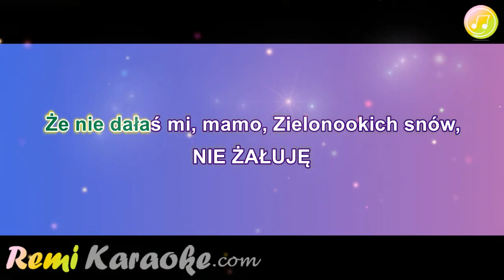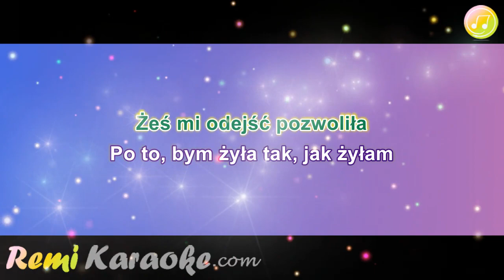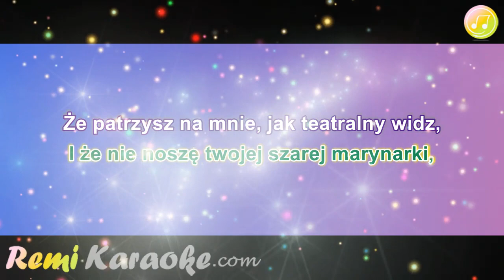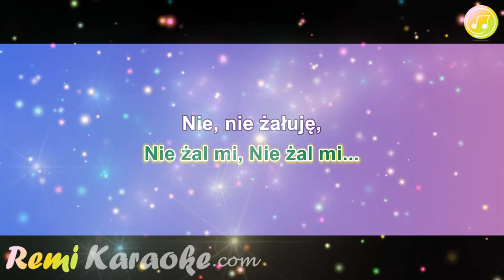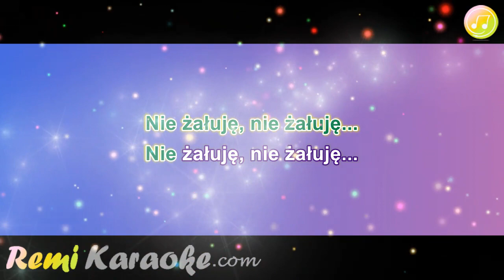Edyta Geppert - Nie żałuję (karaoke - RemiKaraoke.com)